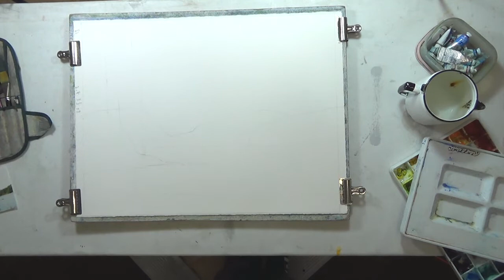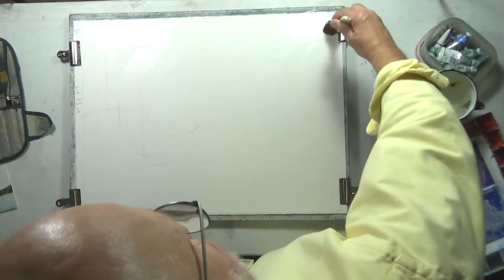Watercolor Demonstration by Joel Popadics AWS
This is a landscape watercolor demonstration to the Essex Water Color Club by Joel Popadics (AWS). a popular, returning artist to our venue. It takes place October, 2022